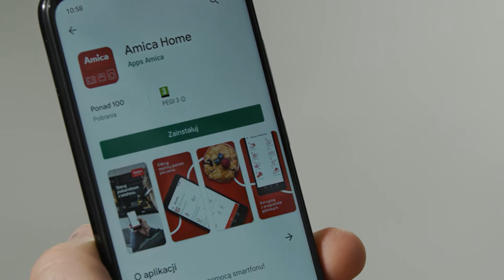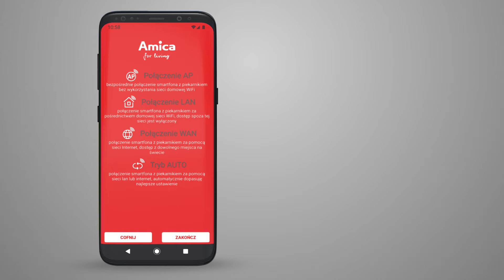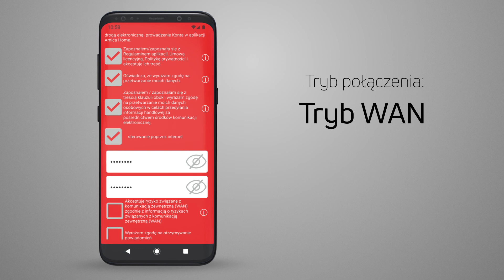Wideo instrukcja – Łączenie piekarnika ze smartfonem (wyświetlacz Tc) | Amica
Zobacz poradnik, w którym omawiamy jak krok po kroku połączyć smartfon z systemem Android z piekarnikiem z wyświetlaczem Tc.
*Produkt użyty w wideo instrukcji -  piekarnik : 56941 - ED57689XA+ X-TYPE WiFi

Szukasz porad i wsparcia technicznego? Odwiedź naszą stronę

Chcesz wiedzieć więcej o piekarnikach ? Zajrzyj na